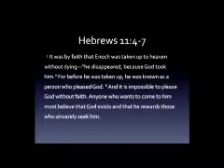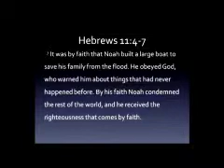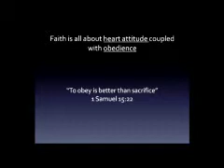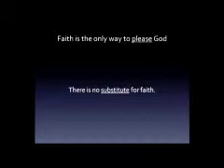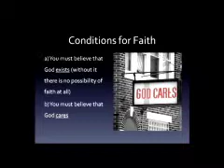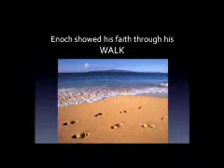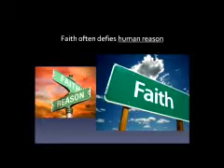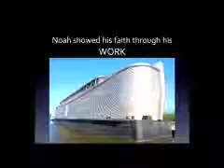Abel, Enoch and Noah (July 17, 2011)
A sermon in the "Faith That Works" Series
Hebrews 11